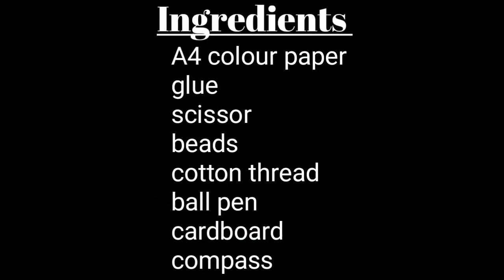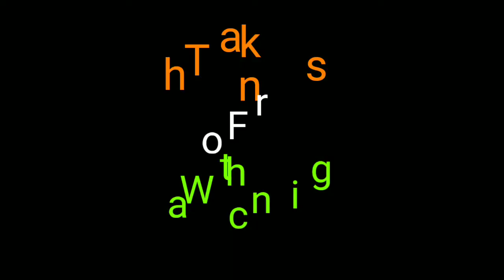How to make Independence Day wall hanging।। Home Decoration।। Independence Day craft।।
Hii Friends,

This is a simple and easy craft for Independence Day. A unique home decorative idea for specially Independence Day.

Hope you all enjoy it and try also.

If you like this video plz give it a big thumbs up 👍before leaving .